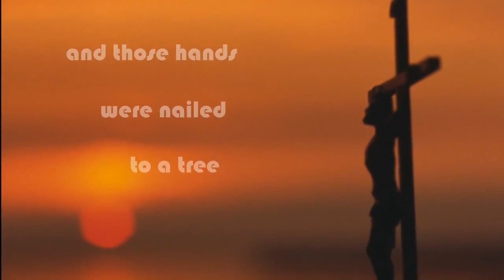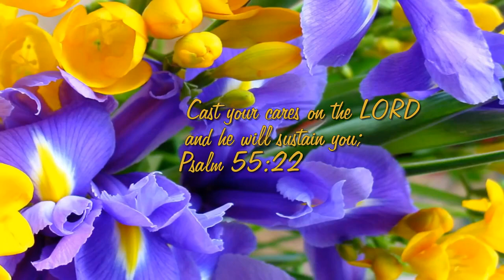One pair of hands Carroll Roberson.